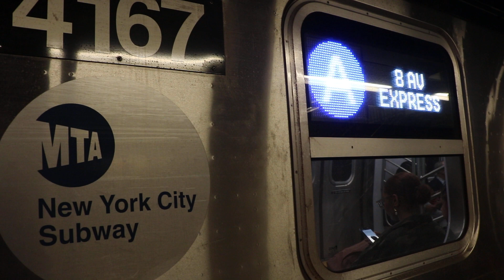NYCT Subway: R211A (A) Train at 59th Street - Columbus Circle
Taken 5/18/24.

Seen here is a 10-car train of Kawasaki R211As on the (A) line entering 59th Street - Columbus Circle bound for Inwood - 207th Street.